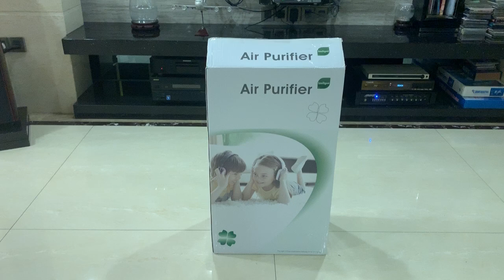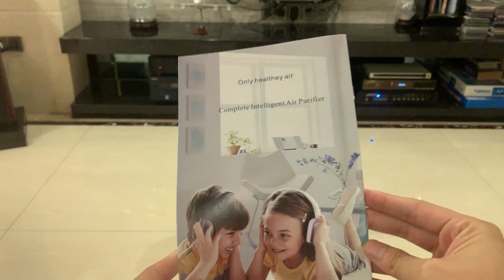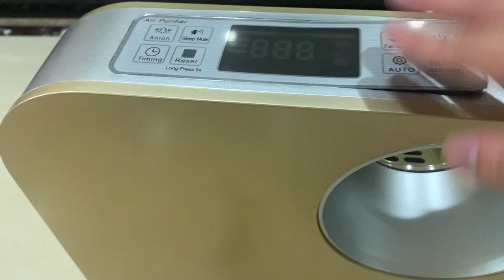125 (Open Box)